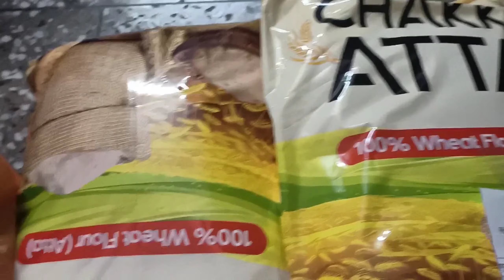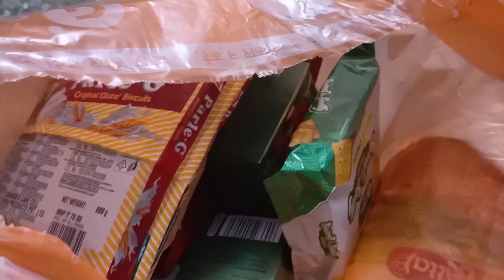😍😍Third day Navratri, Atharv ne banai new secret recipe 😋😋 👇please check description 👇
it is to grow my channel 😍😍THANK YOU FOR WACHING😍😍

         😋😋😋RECIPE NAME😋😋😋
                      soupy microni

       please Follow me in Facebook and Instagram

socialmedia